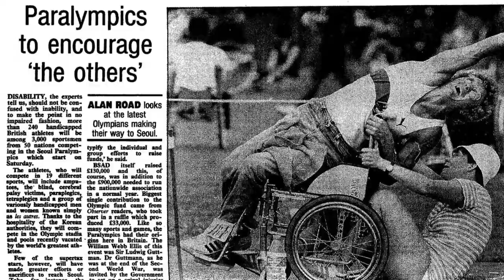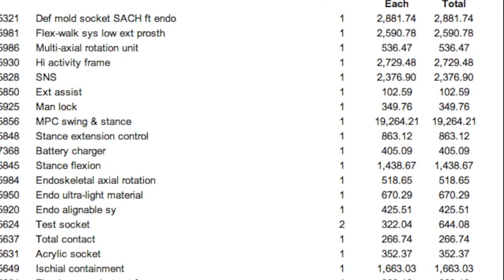Spirit in Motion - Paralympic Games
Spirit in Motion - Challenging cultural assumptions of disability sport - Lillian Patterson, Skylar Marcoux, Rebecca Waldo, Molly O'Donnel - Smith College Graduate Student Sociocultural Analysis of Sport Project - For Educational Use Only